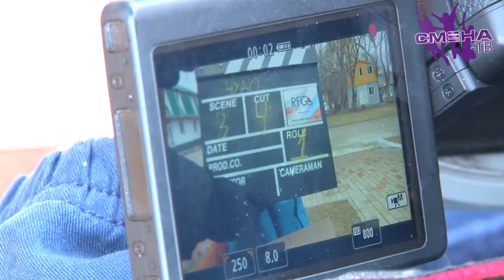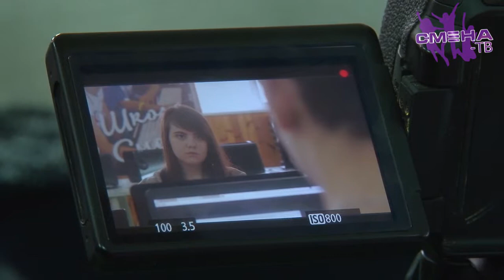Участники «Зимней Детской КиноАкадемии» в «Смене» погружаются в съемочный процесс